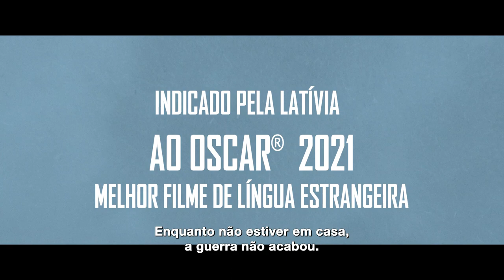A Outra Face da Guerra - Trailer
A Outra Face da Guerra (Blizzard of Souls)
País de Origem: Letônia
DIREÇÃO: Dzintars Dreibergs
ELENCO: Oto Brantevics, Mārtiņš Vilsons, Rēzija Kalniņa, Raimonds Celms, Gatis Gāga, Jēkabs Reinis, Renārs Zeltiņš, Ieva Florence, Vilis Daudziņš

Depois de testemunhar sua mãe sendo baleada pelas tropas invasoras alemãs, Artūrs, de 16 anos, junto com seu pai, decide se alistar nos batalhões de fuzileiros da Letônia do Exército Imperial Russo, na esperança de se vingar e encontrar a glória. Artūrs continua a lutar na Primeira Guerra Mundial na Frente Oriental, onde perde seu pai e irmão, e rapidamente se desilude. Eventualmente, Artūrs retorna ao seu recém-proclamado país para lutar na Guerra da Independência da Letônia e começar tudo do zero.